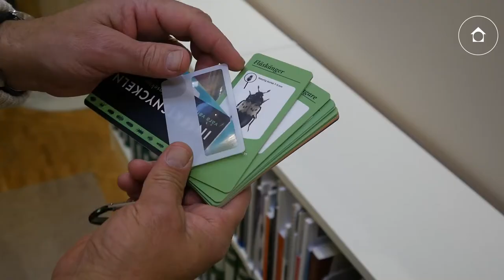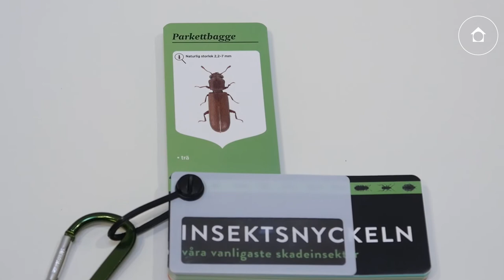Insektsnyckeln – hjälp att identifiera skadeinsekter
Nu är den här! Insektsnyckeln som kan hjälpa museer och andra fastighetsägare att snabbt identifiera några av de vanligast förekommande skadeinsekterna i Sverige. Många har roliga namn som fjällborstsvansar, klokrypare, tjuvbaggar och ängrar, men är mindre roliga att upptäcka i en samling eller byggnad.

Insektsnyckeln består av en samling kort sammanbundna med en karbinhake och ett förstoringsglas. På varje kort finns en bild och kort information om en insekt, totalt 41 vanliga insekter. På baksidan finns en QR-kod till Riksantikvarieämbetets webbplats där det finns fördjupad information för varje insekt med tips om hur angrepp kan förebyggas och åtgärder om skadan redan är skedd.

Insektsnyckeln är i första hand framtagen för kulturarvssektorn och samhällsbyggnadssektorn men kan förstås användas av alla.

Läs mer på raa.se/insektsnyckeln